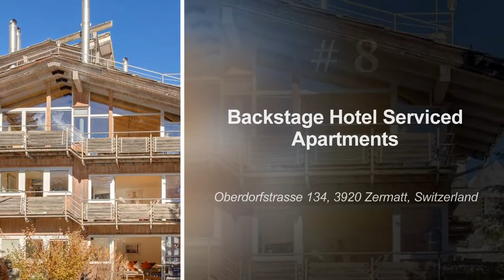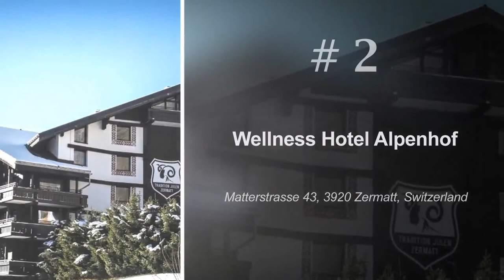Top 10 hotels in Zermatt: best 4 star hotels, Switzerland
"1. Unique Hotel Post

"2. Wellness Hotel Alpenhof

"3. Nomad by CERVO Mountain Resort

"4. Naco Aparthotel, by Arca

"5. 22 Summits Boutique Hotel

"6. Millennium

"7. Panorama Ski Lodge

"8. Backstage Hotel Serviced Apartments

"9. Matterhorn Lodge Hotel & Appartements

"10. Zermatt Appartements